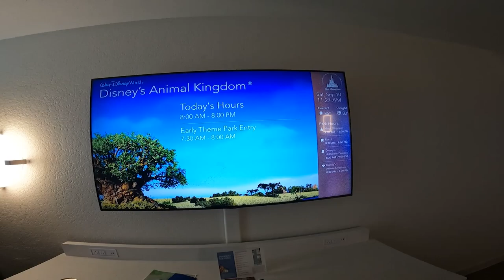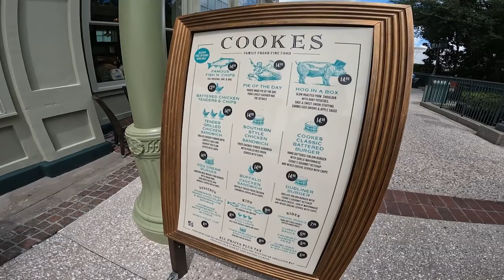SupaAdventures | Disney Springs - Disney World Vlog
We visited Disney Springs, did a bit of shopping, and ate at Iron Chef Morimoto's Restaurant

0:00 - Flying to Florida
0:47 -  Disney All Stars Sports Hotel
2:39 - Disney Springs
4:02 - Morimoto Asia
5:50 - Hot Air Balloon Disney Springs